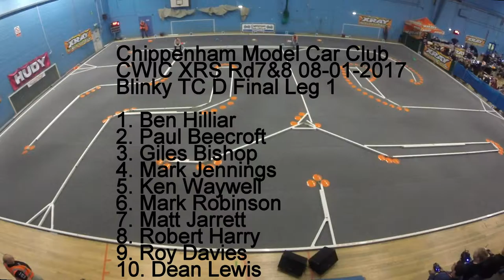Blinky TC D Final Leg 1